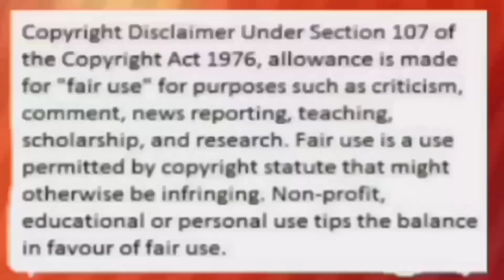JAMES REID DI MAPIGILAN , NADINE LUSTRE HINAWAKAN NA ANG PAGMAMAHAL? ALAMIN!